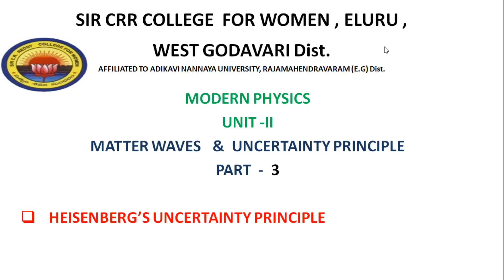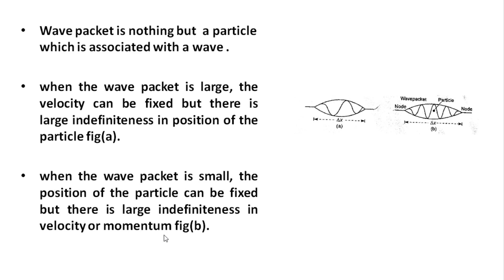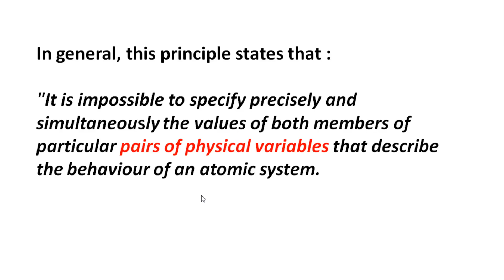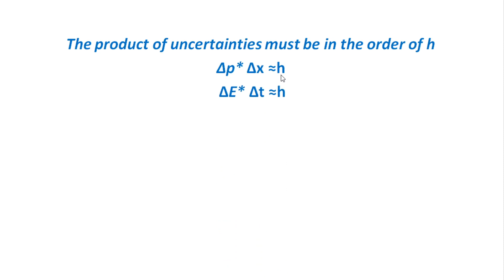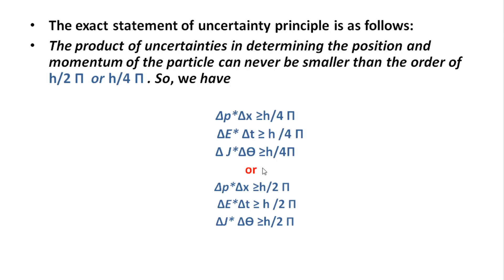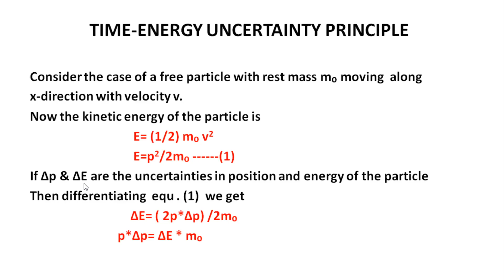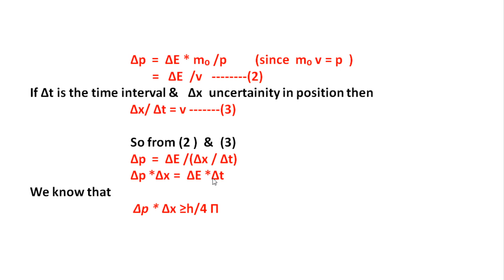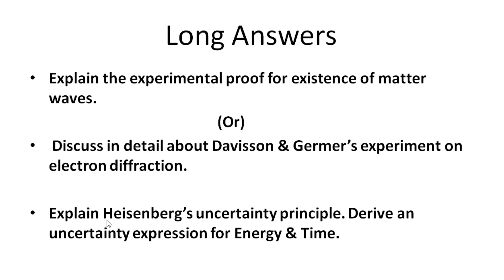7. III BSc 5th Sem - PHYSICS - MODERN PHYSICS - Heisenberg's Uncertainty Principle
III BSc 5th Semester  -   PHYSICS
Paper : MODERN PHYSICS
Topic :  Heisenberg's  Uncertainty  Principle